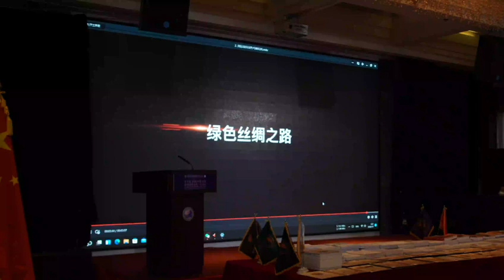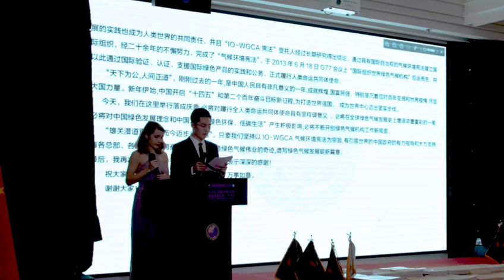동북아세계총부 운영최고이사회 공포, 국제기구 세계녹색기후기구/IO(INGO)-WORLD GREEN CLIMATE ASSOCIATION